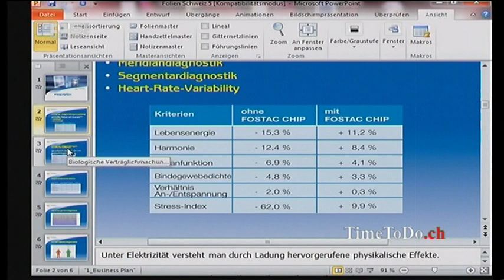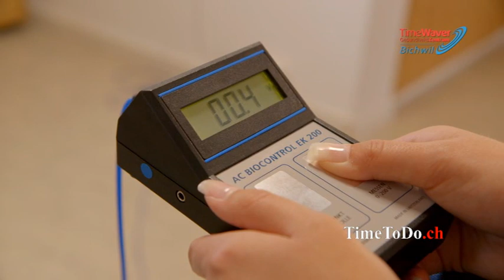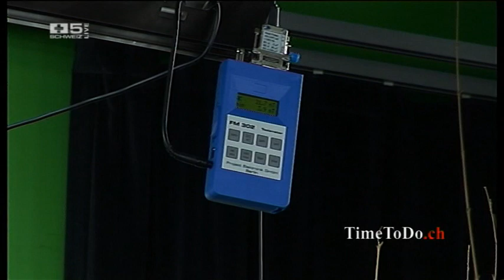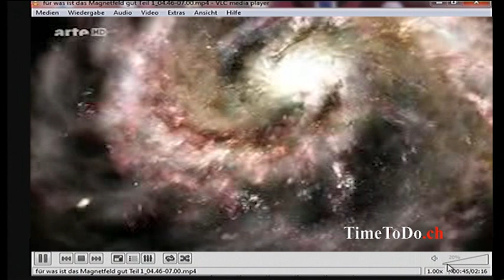TimeToDo.ch vom 10.07.2012, Frequenzen und Schwingungen - Positiv oder Negativ ?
Thema der Sendung: Unsere Möglichkeiten mit der Umwelt zu harmonieren, im Gespräch mit Alexander Glogg und Dr. Manfred Doepp.

Sendezeit ist Montag bis Freitag von 20.00 bis 21.00 Uhr live im TV auf dem Schweizer Privatsender Schweiz5 und Internet Stream